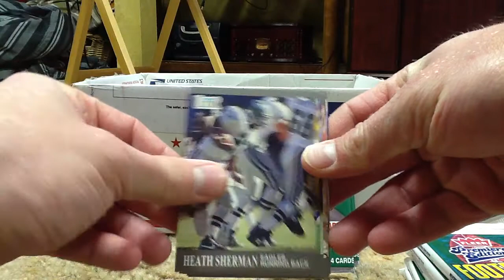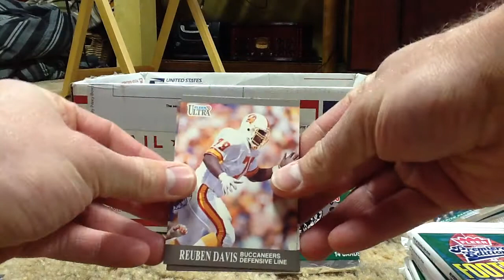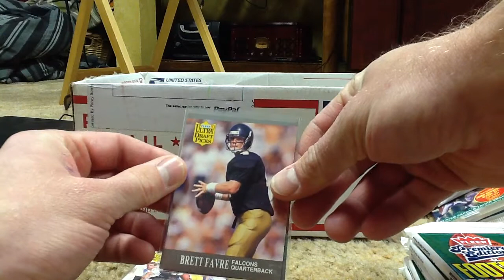Football Pack Break - Three 1991 Fleer Packs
Cool packs to open up.

New pack openings every Monday.
Random Thursday uploads too!

A Like and a click of the Sub button is always appreciated! :D